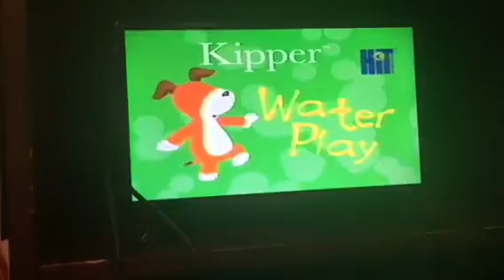Closing to steamies vs diesels VHS